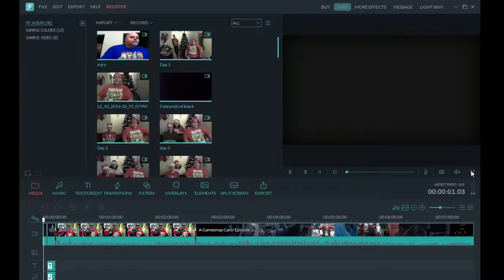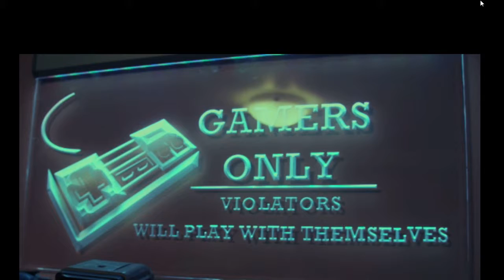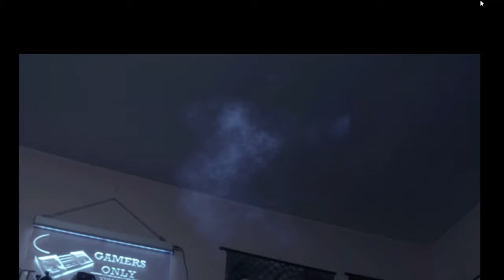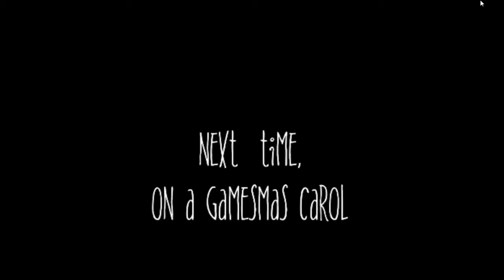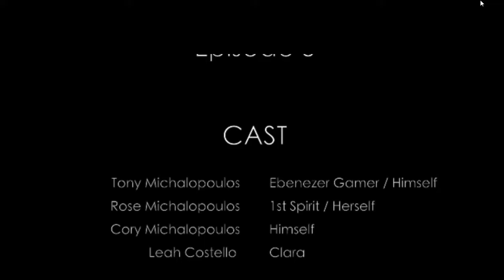12 Games Year 4 - Day Five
We hope you've enjoyed our rendition of Charles Dickens immortal classic.

Special thanks to:

The Last Game Store
278 Lacewood Drive Halifax N.S.

They put up with us for almost 5 hours can't thank them enough for the time and location to shoot. They bent over backwards to help with props and accommodating us. Check them out for all your board and video game needs!!!

The house of Robie St.

Thank you to all the residents of the "Halloween House" it was a pleasure shooting their.

Bowlerama
Spryfield Halifax N.S.

It was a busy league night but they let us film. Lucky for us the arcade was empty.

The calendar store (seasonal)
Halifax shopping center Halifax N.S.

There was some really cool shit there that helped out with the props we needed.

Last but not least:

My wife Rosie for putting up with my shit.

My friends for there time

And

Jesse Harley who took more time than I can imagine editing and adding all the special effects. The project wouldn't have looked nearly as good being done by anyone else.

Merry Christmas from my family to you and all of yours.